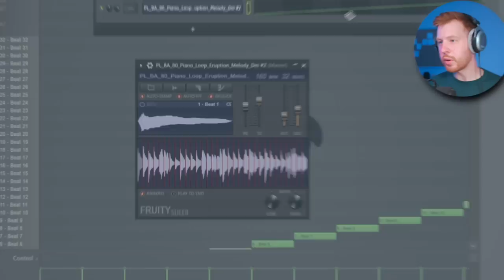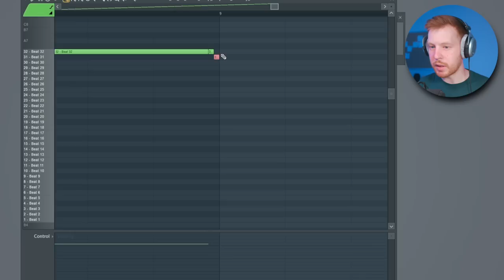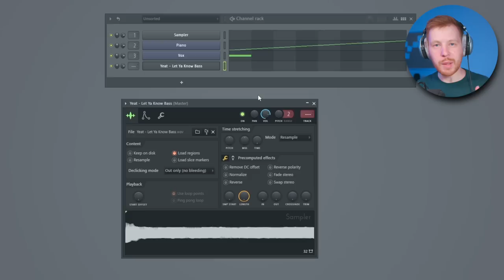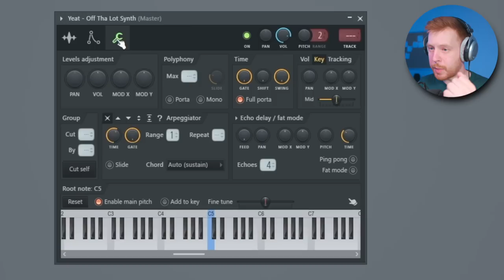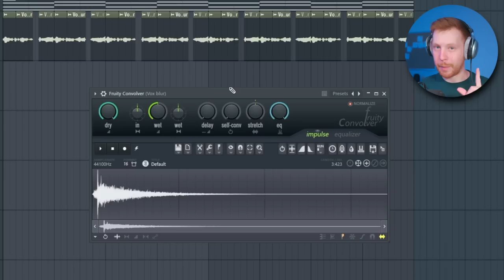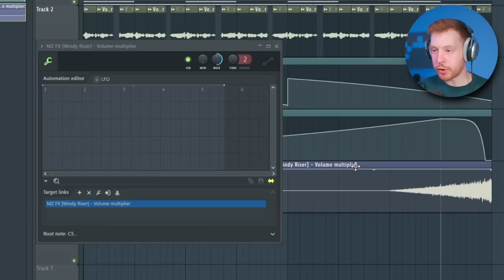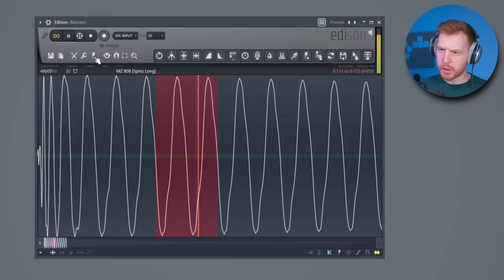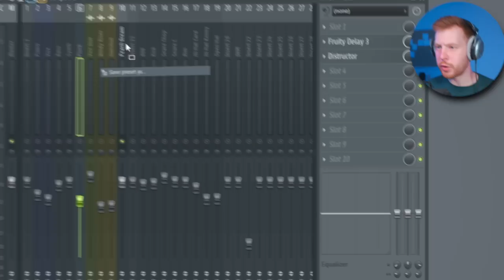СЕКРЕТНЫЕ ФУНКЦИИ FL STUDIO 20 - ТЫ ДОЛЖЕН ИХ ЗНАТЬ!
В этом видео я покажу несколько очень неочевидных функций и фитч FL STUDIO 20 , котрые точно помогут тебе либо писать биты в FL Studio лучше , либо просто сделают твой рабочий процесс чуть удобнее  и легче
В любом случае , ты точно узнаешь что-то новое об FL Studio 20 из этого видео и все то же самое актуально и в FL Studio 21
По ней я тоже сделаю такое видео , но чуть позже

Тайкмоды:
0:00 - Интро
0:12 - Все про слайсер
1:17 - LFO громкости и питча
1:47 - LFO панорамы
2:02 - Обучение битмейкингу в FL Studio
2:25 - Бесконечные семплы баса
3:21 - Бесконечные семплы синтов
3:50 - Арпеджио ( arp ) в FL Studio 20
4:34 - Прикольная настройка Delay 3
4:47 - Подпишись
4:55 - Fruity Convolver
5:30 - Все про клипы атоматизации
6:09 - LFO Для звуков в плейлисте
6:57 - Бесконечный 808 бас
7:21 - Envelope и LFO для ударных
8:01 - Контр мелодия и LFO
8:29 - Заключение